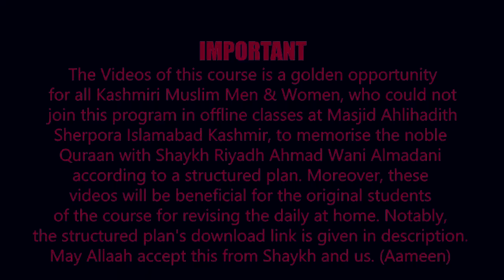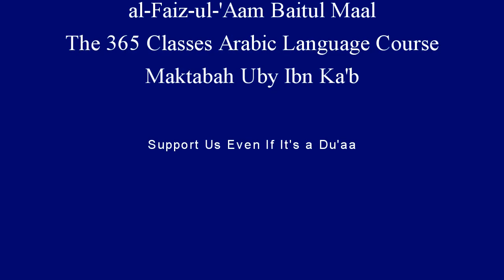Day 8 | Page No. 504 | Halaqah Aaishah for Memorising Quraan | Shaykh Dr Riyadh Ahmad Almadani